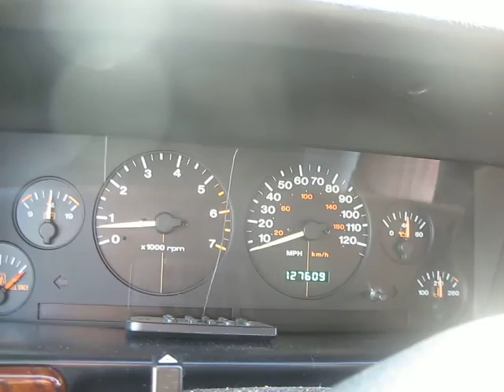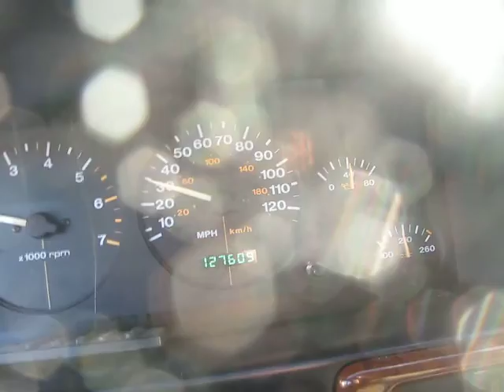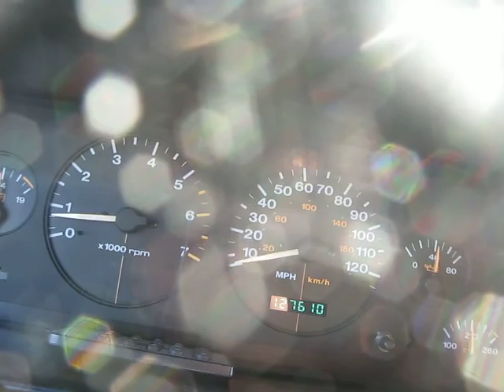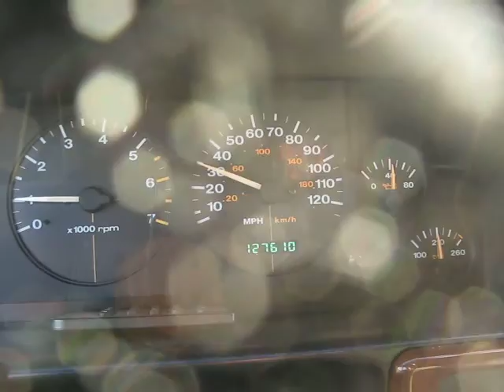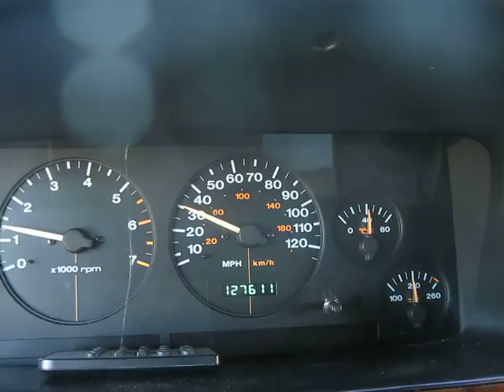1997 Jeep Grand Cherokee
Short Drive